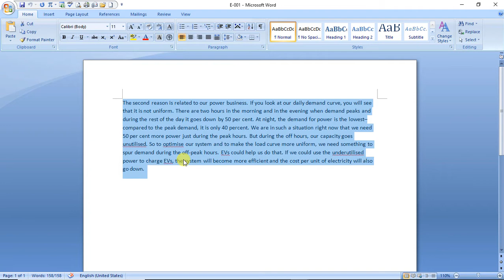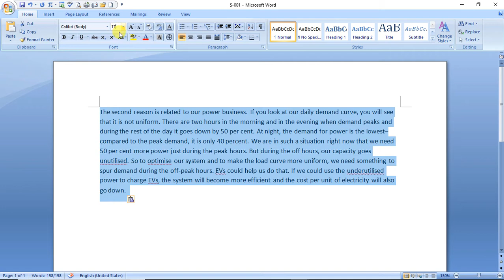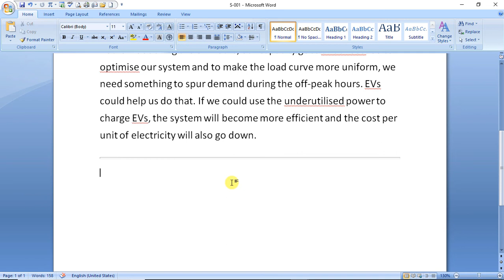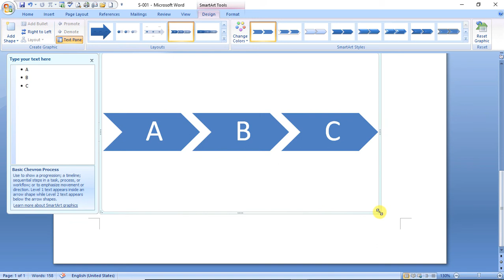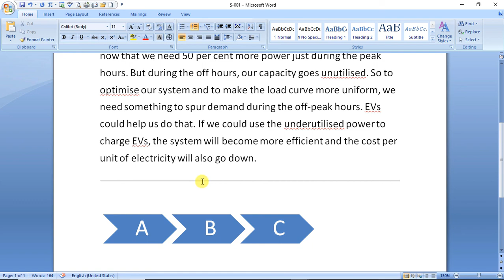Loksewa Aayog Computer Skill Test.Part-23.HD.||Shiva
Lok Sewa Aayog (PSC) Computer Skill Test Preparation Class.|||Shiva|||Fast Tech.अब घरमै बसेर सिक्नुहोस